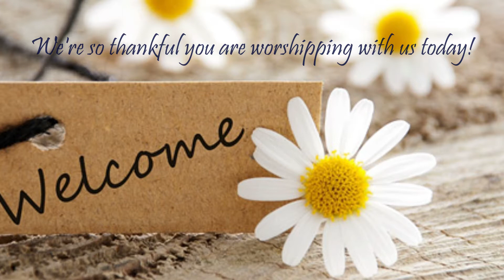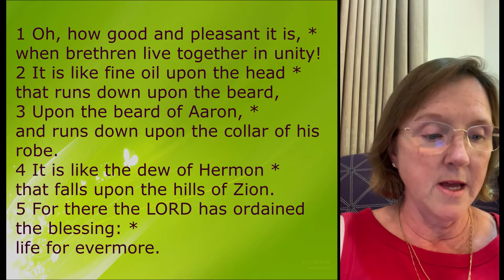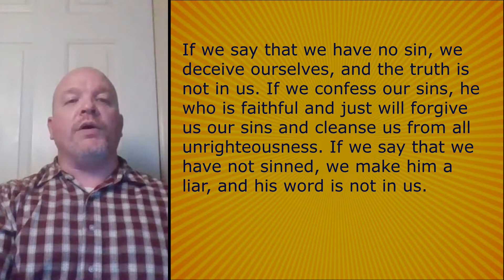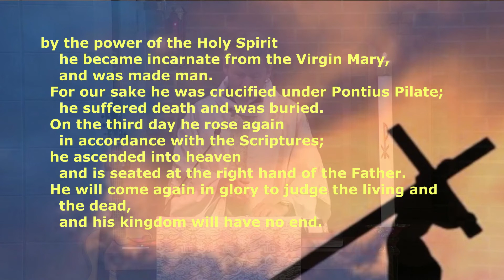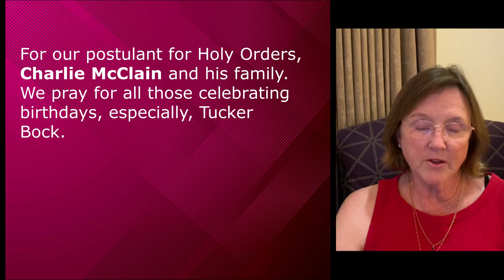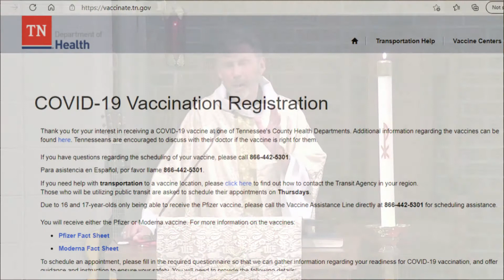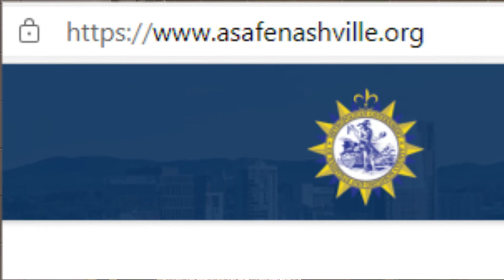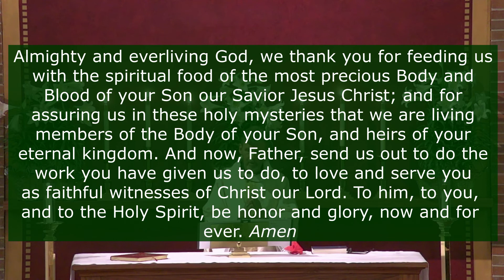St Philip's Episcopal Church Nashville TN Apr 11, 2021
(if this link doesn't work when you click on it, please copy and paste it into your browser)